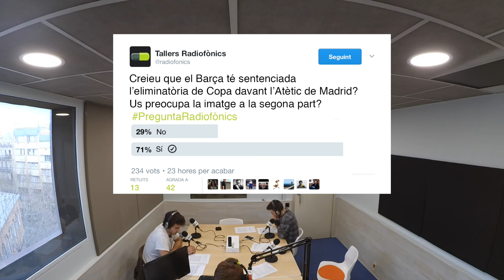Tallers Radiofònics | Ràdio Esportiva | Grup 1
Retransmissió del butlletí esportiu de la setmana a càrrec del grup format per l'Arnau, Joan, Aaron i l'Angelo.

Gràcies a Tallers Radiofònics!